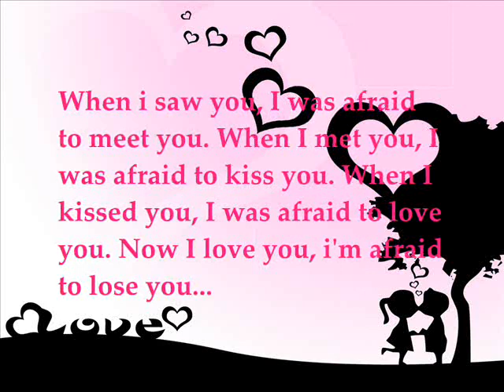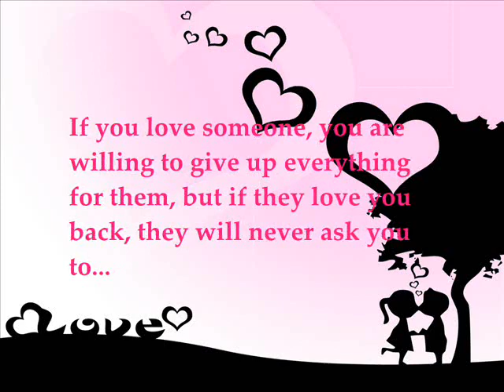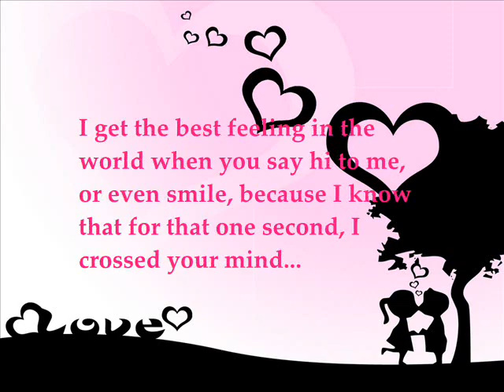Sweet love quotes - Angel of mine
Original song: Eternal - Angel of mine (edited)

Sweet love quotes for that special someone xx